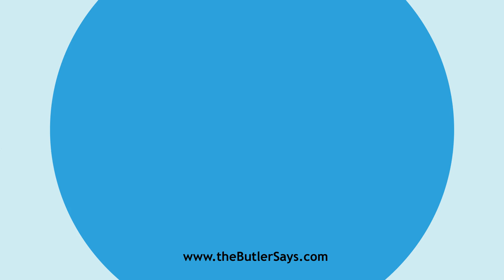Learn how to say this word: "Egotize"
This is the definition of "Egotize":
v. i.  To talk or write as an egotist.